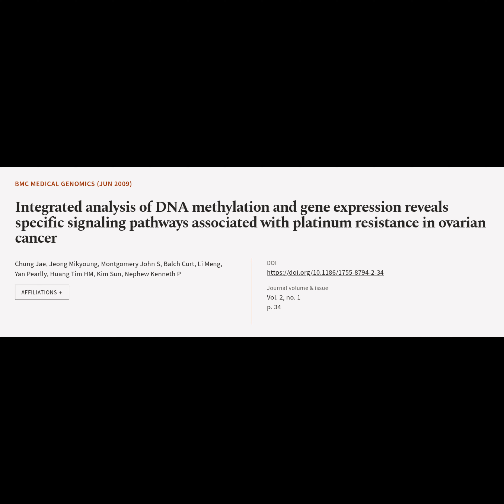Integrated analysis of DNA methylation and gene expression reveals specific signaling... | RTCL.TV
### Article Details ###
Integrated analysis of DNA methylation and gene expression reveals specific signaling pathways associated with platinum resistance in ovarian cancer

### Channels ###
### Video Timestamps ###
0:00:00 - Title
0:00:17 - Summary